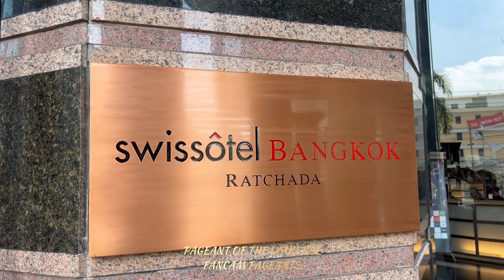DAY -EP 3 เข้ากองฯวันแรก-บอส ณวัฒน์ให้สัมฯ -ร่วมเฟรม 77 จังหวัด MISS GRAND THAILAND 2022